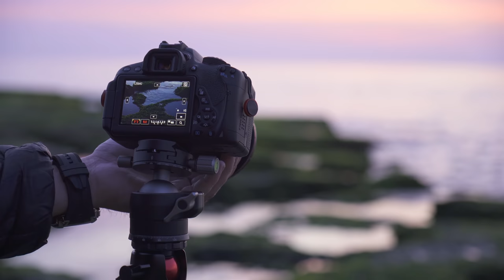La SOLUCIÓN DEFINITIVA ⚠¿O NO?⚠ en FILTROS PARA FOTOGRAFÍA de paisaje - Sistema versátil FREEWELL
SOLO 4 FILTROS MAGNÉTICOS que prometen ofrecernos toooodo lo que podríamos necesitar para realizar cualquier fotografía de paisaje. ¿DEMASIADO BONITO PARA SER CIERTO? 🙄

¿Quieres aprender más fotografía de paisaje con filtros TOTALMENTE GRATIS?

Sistema versátil FREEWELL

Capítulos de este vídeo:
00:00 Introducción
0:50 Contenido de la caja
2:33 Funcionamiento del sistema versátil de Freewell
7:18 Prueba de campo
10:39 Conclusiones finales y despedida